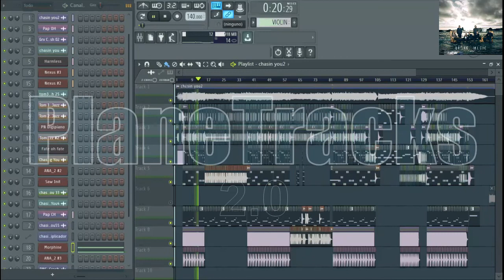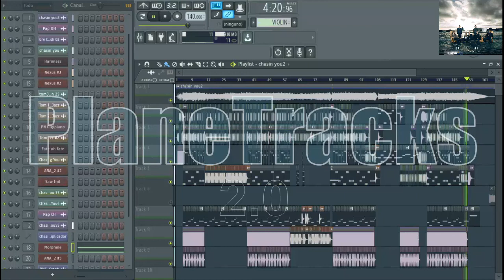Bethel Music - Chasing You (Instrumental)